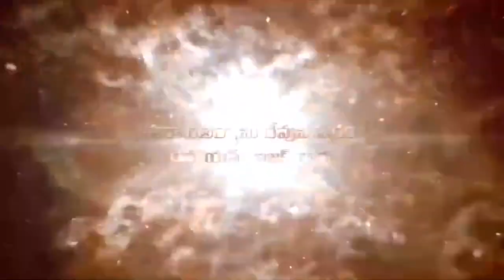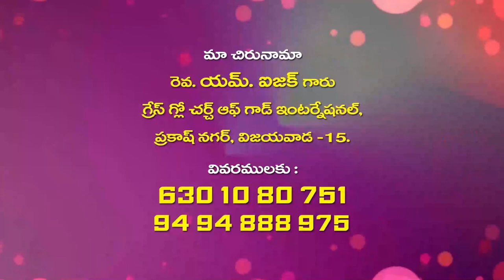Pas Isaac Garu ||3 4 2021||అంశం:యేసు సిలువలో పలికిన ఏడు మాటలు